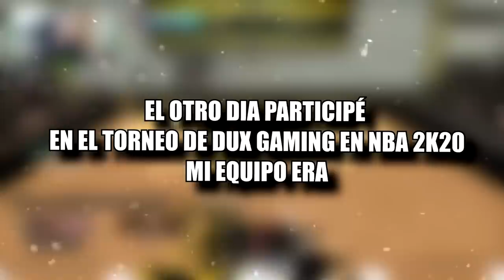DjMaRiiO, Borja Iglesias y SergiiRam ponen el SHOW en el TORNEO DUX GAMING de NBA 2K20!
Música por:

- (Prod. 27Corazones Beats)